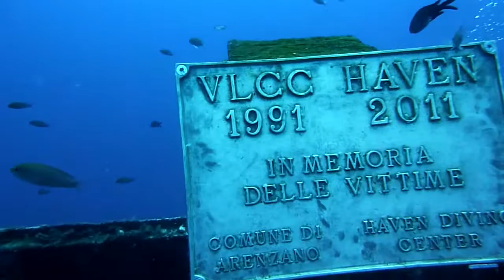20110624 Haven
Haven 06/2011